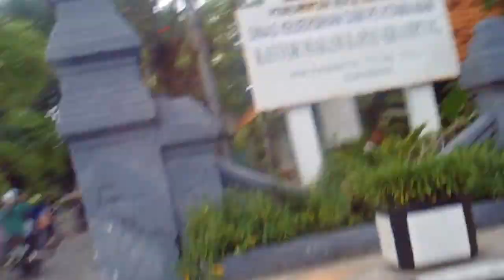W R SUPRATMAN PENGARANG LAGU INDONESIA RAYA, M RAKIB KUNJUNGI MAKAMNYA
W.R.SUPRATMAN, JASA BERUPA  MENGRANG LAGU INDONSIA  DI TENGAH KOTA SURBABAYA,, REKAMAN M.RAKIB JAMARI,17